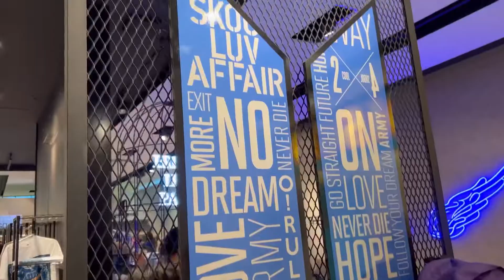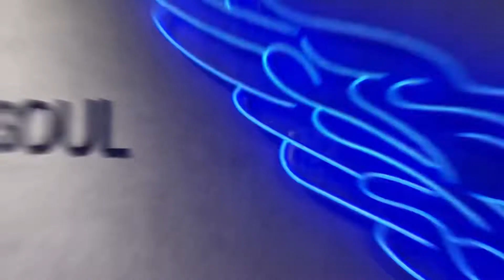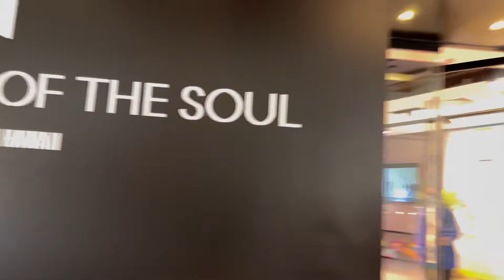How To React At The Hawaii BTS Map of the Soul Showcase Pop-UP Hawaii Day 1 with SPM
Day 1 of Hawaii Pop-Up Store at Ala Moana Mall (December 17, 2021)

Watch how we buy every piece of TinyTan Merchandise(:
This video is to show the experience potrayed within the Ala Moana Map of the Soul Pop-Up Showcase in Hawaii.

All content shown is owned by Hybe/BigHit Entertainment.
No characters protrayed or merchandise shown is ours it was created and made by BigHit/Hybe.

Follow us for more adventures with Bangtan(: